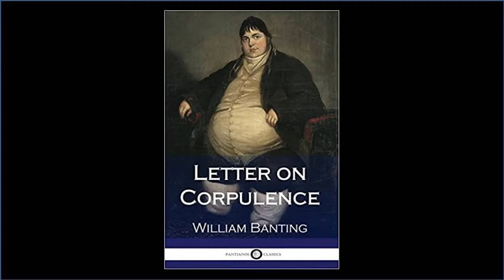The Banting Diet & Insulin Resistance | Prof Tim Noakes Interview Series Ep4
In this video Prof Noakes talks about talks about his diet, Banting 2.0 also known as Noakes Diet, which is based on a diet first popularized by William Banting in 1863.

Professor Tim Noakes is a South African scientist, and an emeritus professor in the Division of Exercise Science and Sports Medicine at the University of Cape Town. He is also a member of the National Research Foundation of South Africa, who list him as one of their highest-rated members. He has run more than 70 marathons and ultramarathons, and is the author of several books on exercise and diet. He is known for his support of a low-carbohydrate, high-fat (LCHF) diet, as set out in his book The Real Meal Revolution.

In 2014, Professor Noakes was reported to the Health Professions Council of South Africa for giving unprofessional dietary advice after he tweeted that a mother should wean her baby on to a low-carb-high-fat diet. Professor Noakes was cleared of misconduct in April, 2017, but that decision was appealed. the appeal was dismissed in June 2018, finally ending the four-years long trial